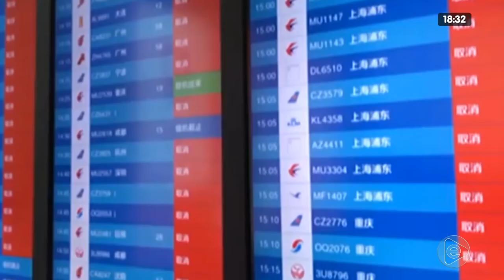JORNAL EM TEMPO 01 02 2020 01º BLOCO